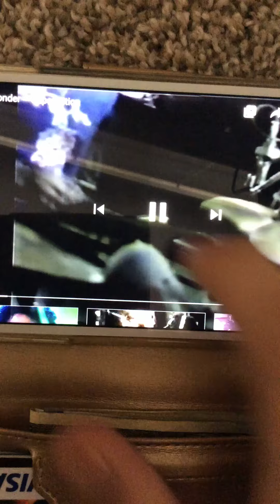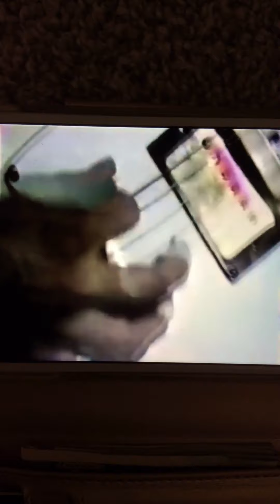2007 September 17